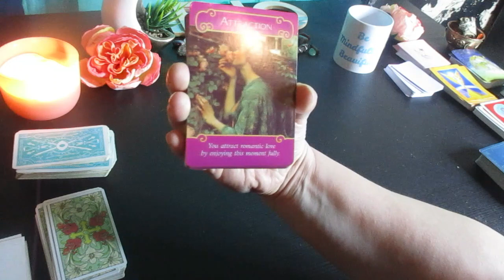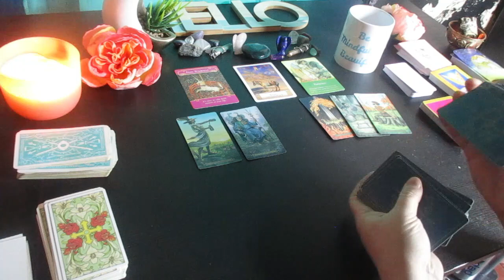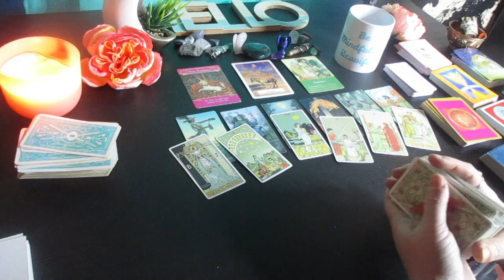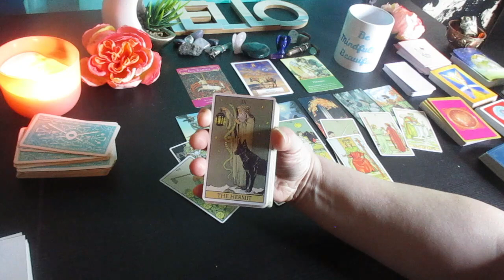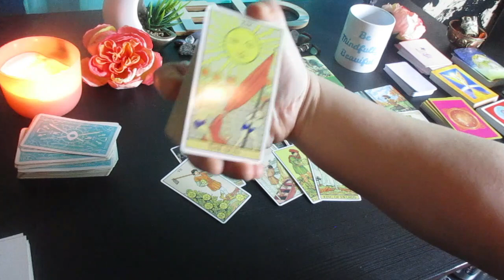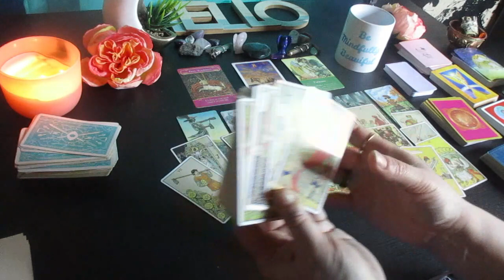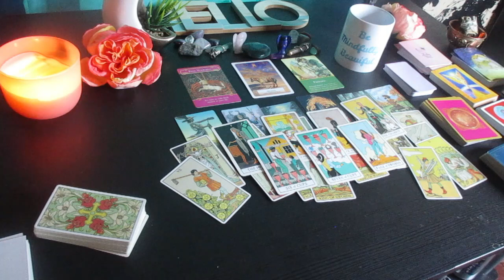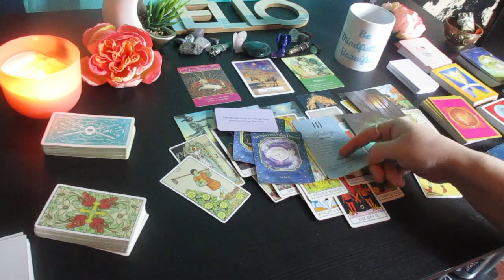GEMINI ~ Your Winning! Getting Everything You Need~ Tarot Reading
Much love!
~Renee G